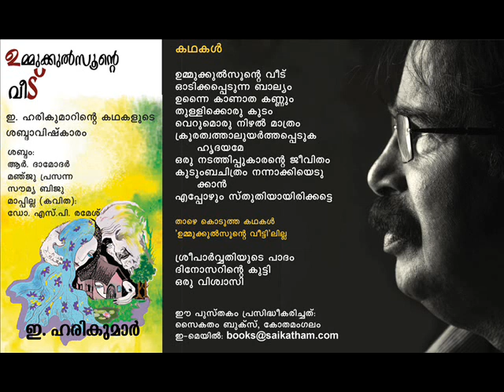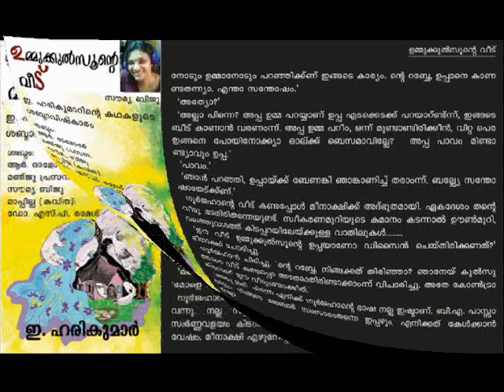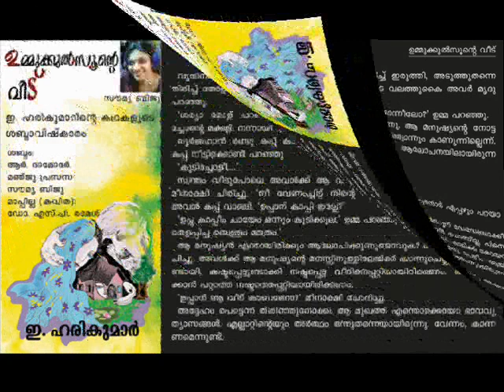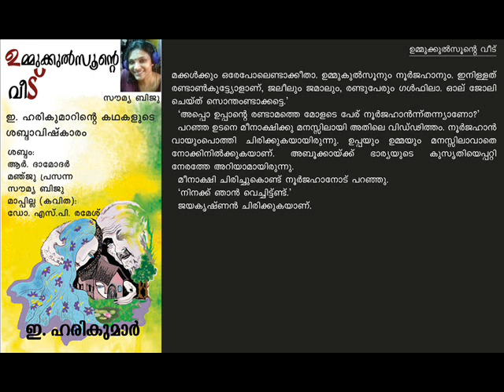ഉമ്മുക്കുല്‍സൂന്‍റെ വീട് - കഥ - ഇ. ഹരികുമാര്‍ read by Soumya Biju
Ummukkulsunte Veedu story by E. Harikumar read by Soumya Biju. This is the first story in the collection of short stories titled UMMUKKULSUNTE VEEDU by E. Harikumar. The printed edition is available with Saikatham Books, Kothamangalam. The recording managed by R. Damodar. ഉമ്മക്കുല്‍സൂന്‍റെ വീട് കഥ ഇ. ഹരികുമാര്‍